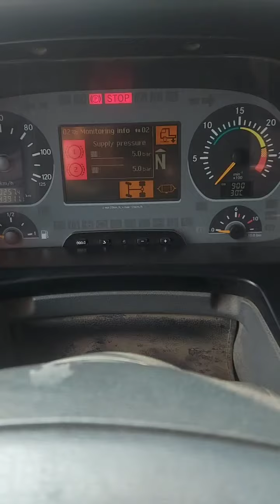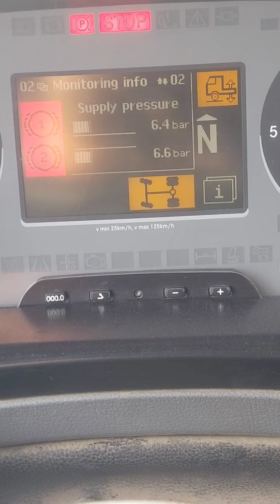balap ataas Q leak hota hai ???